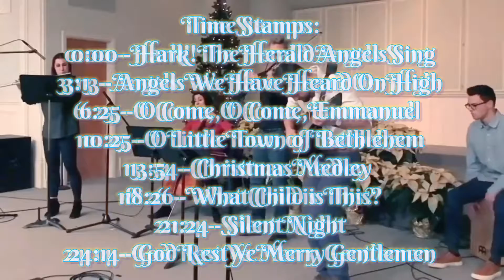ALL THE INCREDIBLE SONGS YOU COULD WISH FOR!! - Christmas Eve Service Worship Songs - 12/24/20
Time Stamps:
0:00 - Hark! The Herald Angels Sing
3:13 - Angels We Have Heard On High
6:25 - O Come, O Come, Emmanuel
10:25 - O Little Town of Bethlehem
13:54 - Christmas Medley
18:26 - What Child is This?
21:24 - Silent Night
24:14 - God Rest Ye Merry Gentlemen

I have to say, I wasn’t expecting them to do so many Christmas songs like this and for them to make nice videos for them too. They even brought in someone to play the viola and some wooden box drum thing. They also had some surprises I wasn’t expecting! Literally Michael played an electric guitar in some songs and even our pastor came in and played the guitar.

I genuinely found these to be so cool! They did such a great job setting up this online Christmas Eve service and I absolutely loved it. It sucked they didn’t have piano or real drums, but it still turned out nicely. Stephanie rocked the singing and flute playing, Michael always rocks the guitar, Aaron rocks the violin, Adam did a decent job with the guitar, and the other 2 instrument players did good too!

They played a bunch of songs that have already played, but they did add in Silent Night which is always a classic to do on a Christmas Eve Service. You guys can tell me what you think of this service on the comments below! I would love to know what you think of these Christmas worship songs!

:) Put on notifications to never miss a new video! :D